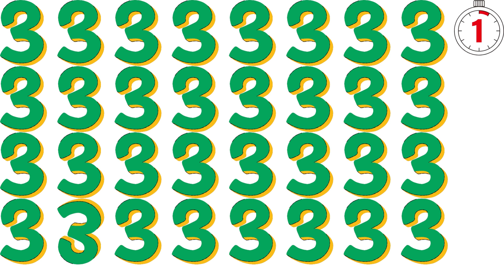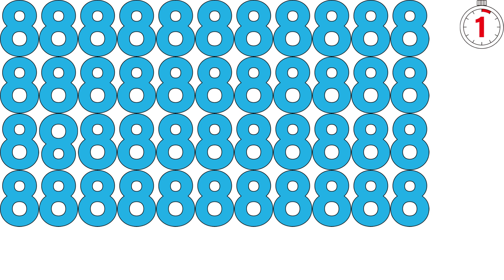Find The Odd Number Out|| Spot the difference emoji chalenge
Find The Odd Emoji Out|| Emoji puzzles challenge Quiz || Spot the difference emoji chalenge|| Find the difference emoji|| Complete all finding the Emoji challenge Game before the time runs out!! There are Easy, Midium and hard emoji puzzles  quiz anyone can solved